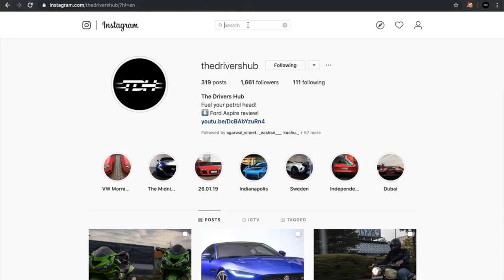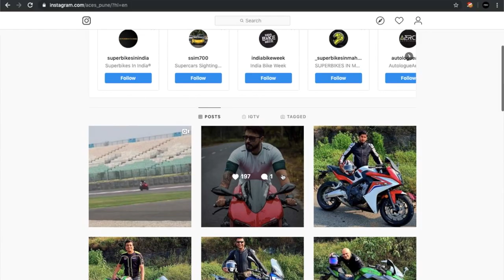Kawasaki ZX14R: The Hayabusa Killer | AutoCulture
Japan's speed wars are some of the most infamous stories in the automotive world. It all started when Honda released the 1996 Honda Blackbird to destroy the Kawasaki ZX-11 for top speed. Two years later Suzuki launched in the infamous Hayabusa and that bike broke the 300 kmph mark for bikes. But Kawasaki wasn't gonna shy away from a good battle. They launched the ZX14R which was designed to beat the Hayabusa in each and every way. Watch the video to find out more!